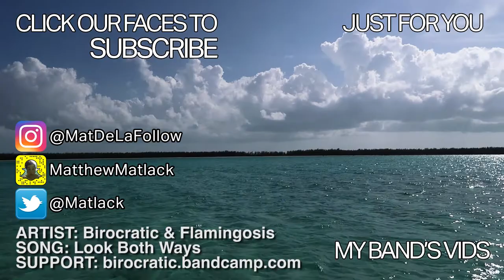Lobster Hunting and Conch Gathering | The Bahamas 2017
We had an incredible day on the sea gathering conch for a Potcake rescue dinner and some lobsters for a surprise meal that night. We had lunch on an uninhabited island and became one with the sea.

GOPRO SESSION

iPhone 6S
iPhone 4S